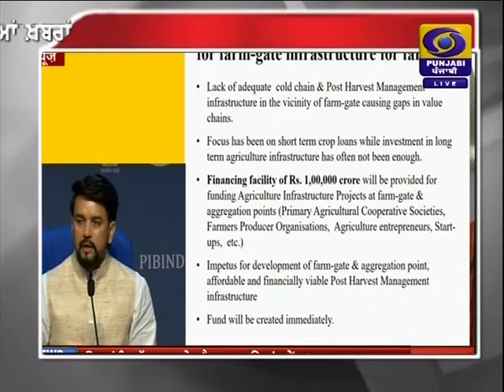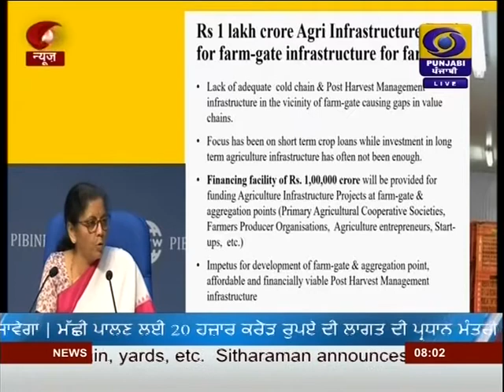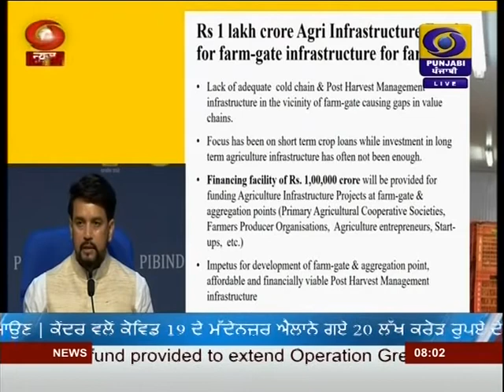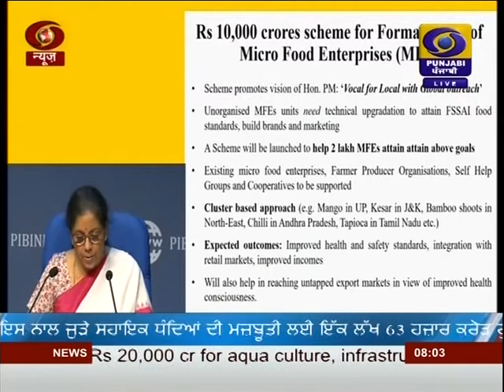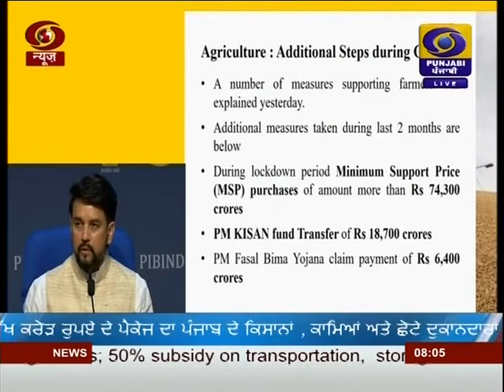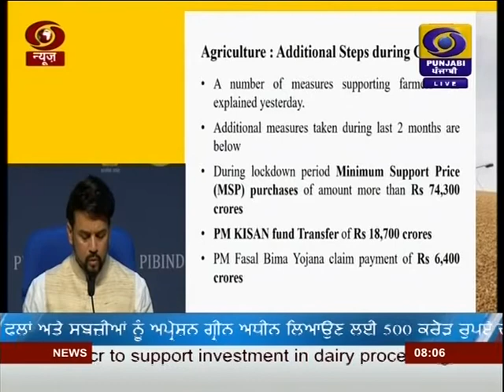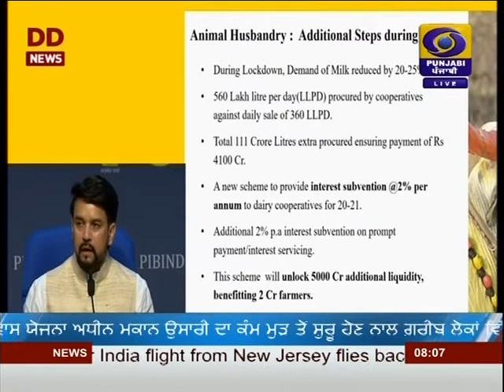DD PUNJABI NEWS | LATEST NEWS | JALANDHAR | AT 0800AM | DATED 16-05-2020